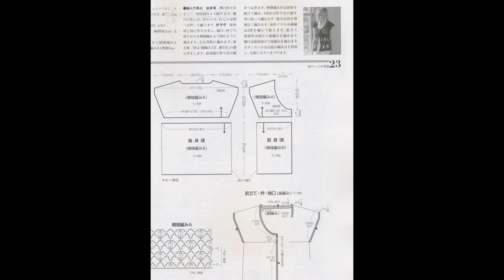crochet cardigan| free |crochet patterns|446